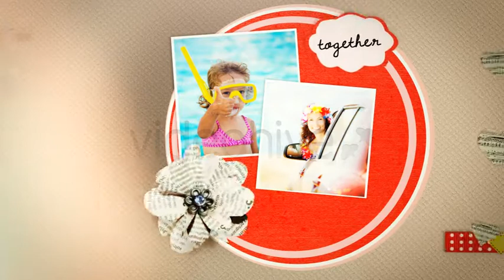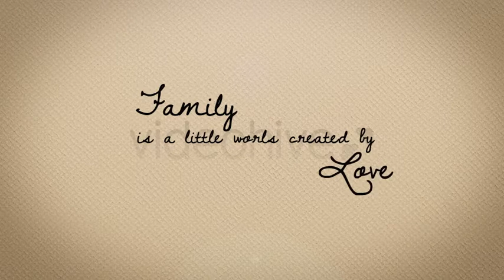Scrapbooking Story Pack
Main Features:
Easy and fast customization
Replace text and video or pictures

Project contains:
Intro -- 19 Text Placeholders, 15 Video or Picture Placeholders (1:30 min duration)
Lower Third -- 1 Text Placeholder (15 sec duration)
Transition -- 1 Text Placeholder (10 sec duration)

Important Notes:
The music in the preview is NOT included. But if you like it, you can purchase it down here
Free font "Dawning of a New Day" you can purchase it down here here